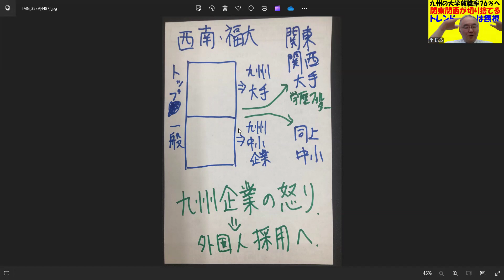1547.【西南福大の学生が仕方なく関東関西に就職する理由】関東関西に行きたいわけではないので学歴フィルターも関係ないよ？数字をどう解釈するか？Japanese university entrance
■ラインアカウントはこちらです。

２３歳で、私立女子高校の数学教師に正式採用される
２５歳で、九州で一番最初にできた東進の校舎長へ、受験業界へ転職（毎年５００名を集める）
３３歳で、東進から個別指導塾へ転身。年収１０００万円近くも？
４３歳で、久留米自習室を創業。代表として８年目となる。